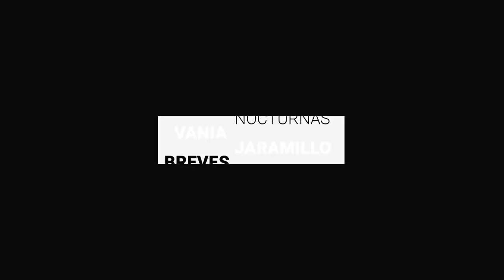Reunión desencadena 14 contagios de COVID-19 en C4 en León | Breves de la Zona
BrevesDeLaZona📰 | Estas son las notas más destacadas de esta noche
- Ningún municipio de Guanajuato libre de sospecha o casos confirmados, hoy hay cuatro fallecidos más.
- Pese a la contingencia, hoy se vivieron dos manifestaciones en León.
- Reunión desencadena 14 contagios de coronavirus en C4 en León.